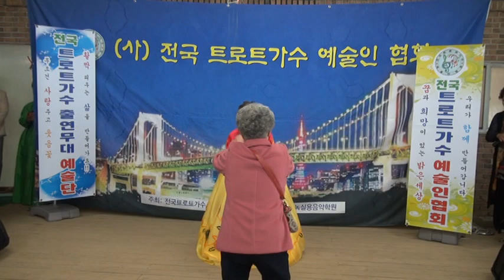가수 최영미 / 정말좋았네 / 싸리골 교회 급식나눔 봉사공연 / 전국 트로트가수 예술인 협회 2019 2 20